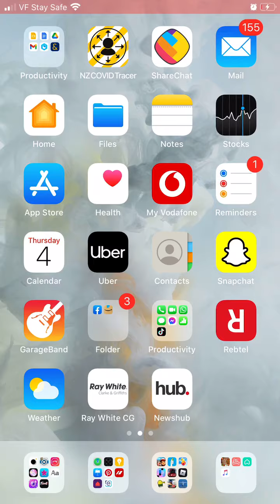Playing Some Brawl Stars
Playing Some Brawls Stars